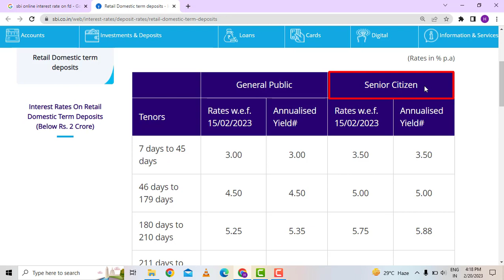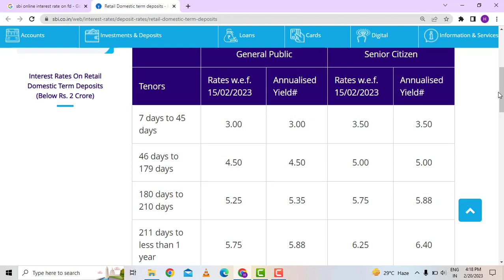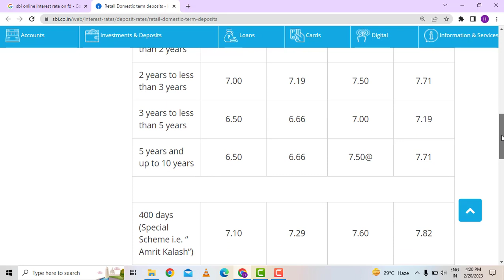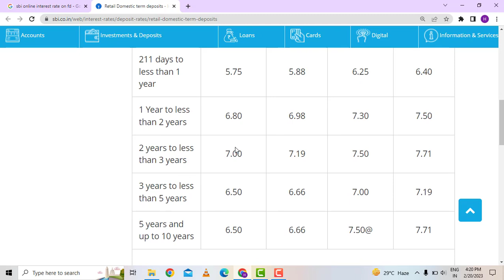SBI Fixed Deposit Revised Interest Rate 2023 | SBI FD Interest Rate 2023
State Bank of India has revised its interest rate on Fixed Deposit with effective from 15/2/23.  To know the full information, please watch the video carefully and do not skip it.
SBI Fixed Deposit Revised Interest Rate 2023
SBI FD Interest Rate 2023